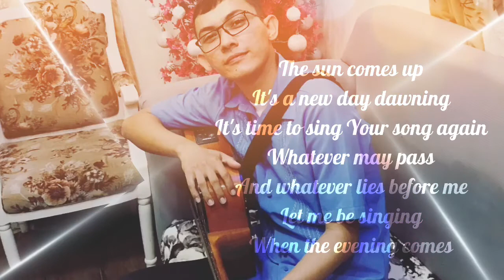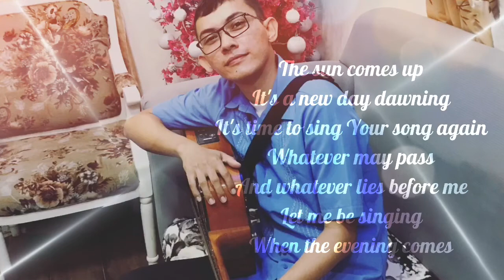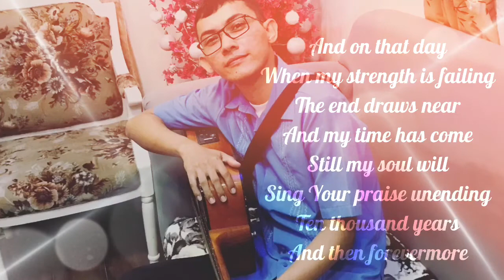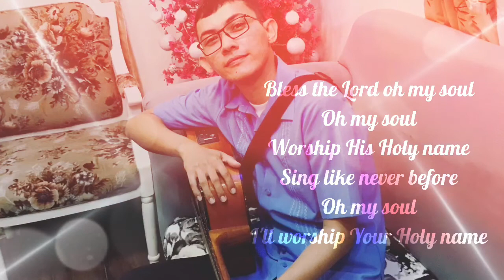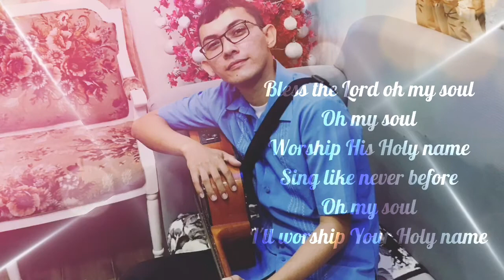10000 Reasons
10000 Reasons

Sing by me with using my guitar alone.